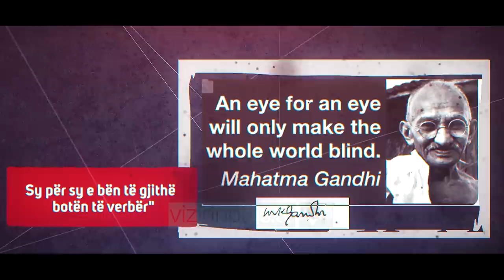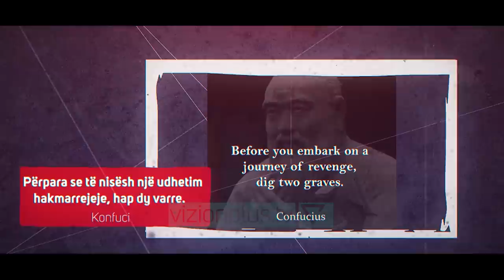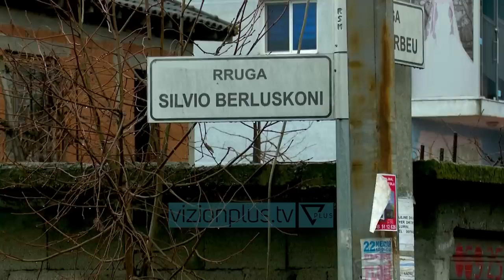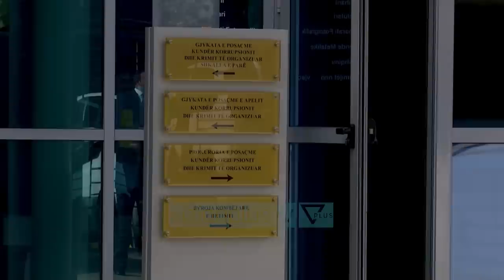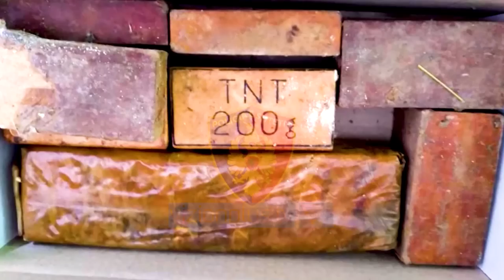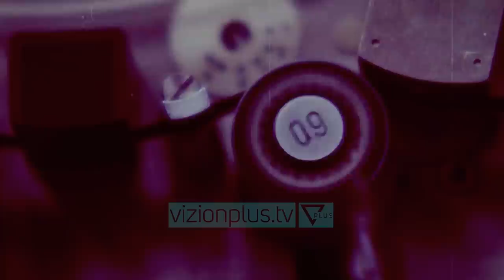Naten e Mire dhe Pac Fat - Po u hakmore hap dy varre - 16 Qershor 2022 - Vizion Plus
"H" si hakrmarrja

Ne treg ka droge sa te duash, ndaj ata nuk po vriten per koridore te reja, ndersa ne pandemi te gjithe humben. Krimi fitoi edhe me shume, ndaj ata nuk po vriten per para. Ata kane kujtese te forte dhe nuk falin, ndaj po vriten per hakmarrje.

"H si hakmarrja".